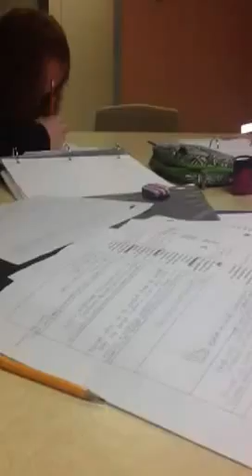What we do during free period xD